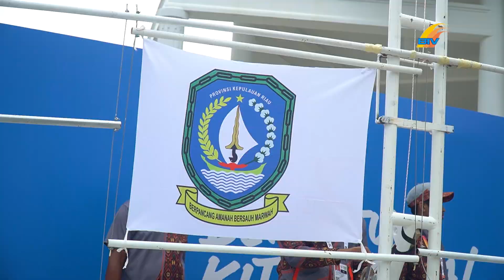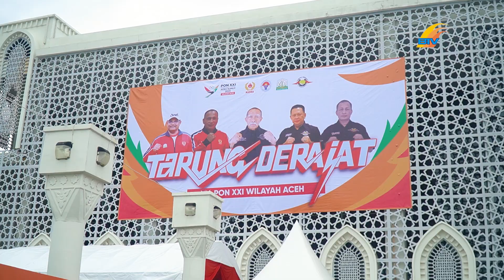JURNAL PON XXI KONTINGEN KEPRI - 17 SEPTEMBER 2024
Udah nonton PROGRAM lainnya BATAM TELEVISI, belum?